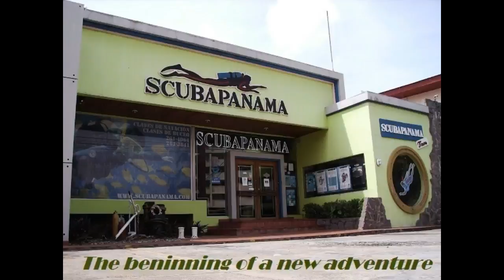Scuba Diving Panama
Scuba Panama